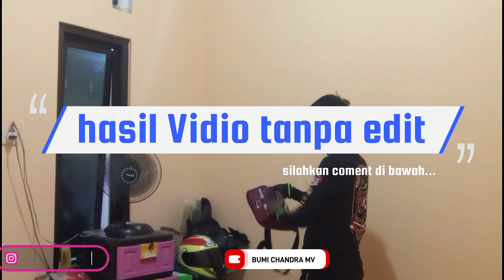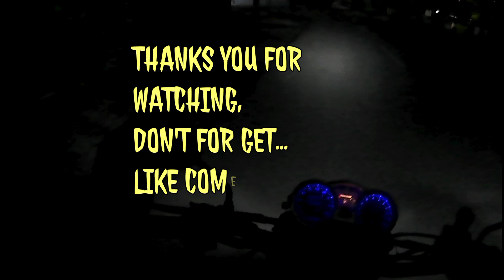HASIL VIDEO BRICA B-PRO 5 MARK 2 RASA GOPRO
menurut saya jg rekomendasi bgt buat kalian motovlog pemula pake settingan ini, untuk camera settingan cameranya sbb:

1. 1080/60fos
2. eksposur -1
3. white balance auto
4.de El el cukup simpel kan

peralatan tempur:
yicam
klip on
KYT rc7
maxto M2
Vixion old
power director

happy WATCHING ✌️